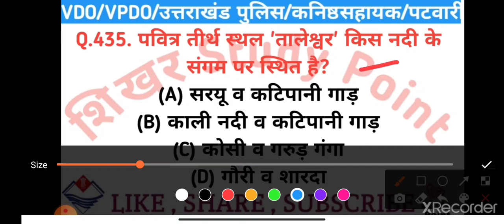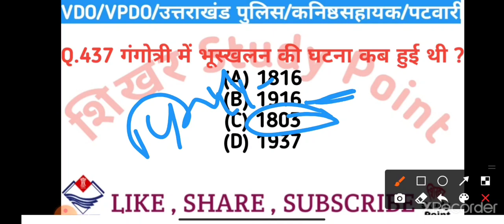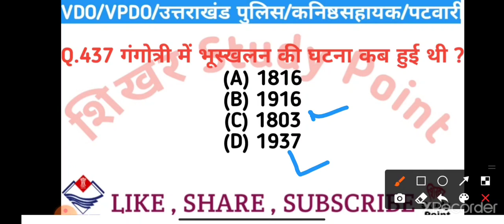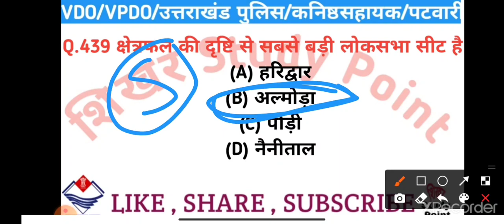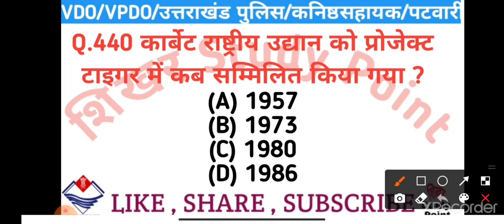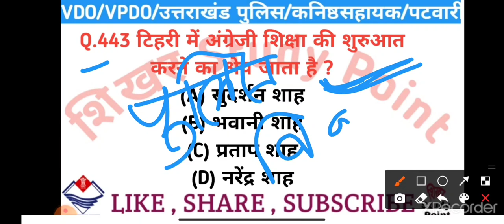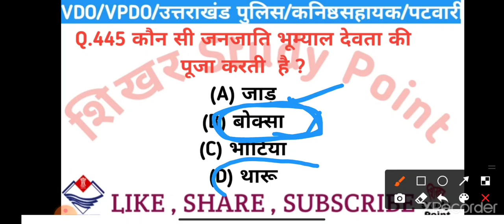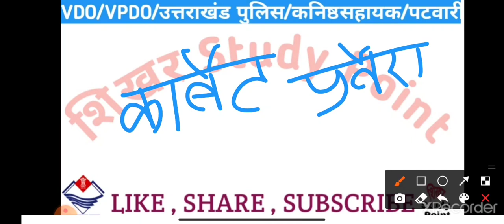अब जोर लगाओ ||उत्तराखंड पुलिस डेली gk || VPDO / VDO GK || UK POLICE GK || Patwari ,UK POLICE GK